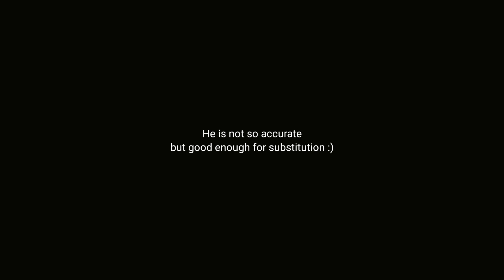BELOTTI isn't that Good? - efootball 2023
New player review in championship vol.2

new update efootball 2023 mobile new update efootball mobile
efootball mobile new pack opening efootball 2023 mobile players
forlan big time efootball 2023 mobile
big time forlan
potm card
potm best card
potm nagato
potm lb
epic d. law
d. law epic card efootball 2023 mobile
kagawa epic card
potw pack opening efootball 2023 mobile
big time pack opening efootball 2023 mobile
salah new card efootball 2023 mobile
how to counter attack in efootball 2023
counter attack strategy in efootball
how to cross in efootball mobile
how to cross in efootball 2023
efootball best mid fielder
pes best mid fielder
championship vol.2
belotti

Song Credit -
Neffex - FOYF